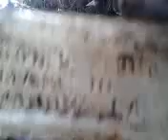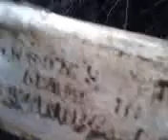johnsons tonic.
this site is deducted to digging for bottles and relics.